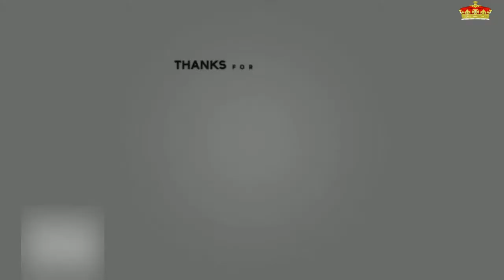Charlene de Mónaco impacta en el Gran Premio de Fórmula 1 con el mono favorito de las 'influencers'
La princesa ha sorprendido con una de las prendas tendencia más vistas entre las prescriptoras de estilo